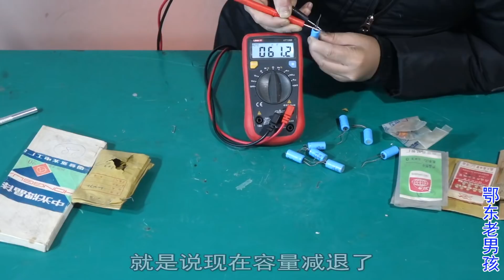网友寄来一个大箱子，都是30年前的珍藏，拆到啥把老男孩激动得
鄂东老男孩 【鄂东老男孩】 鄂东老男孩，vlog，网友大叔寄来一个大包裹，都是大叔的珍藏，拆到啥老男孩激动了一把，摆放了一大桌，这些宝贝你都见过吗？